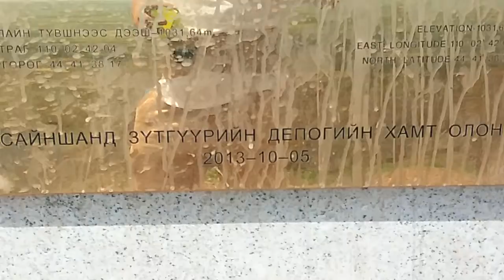khusliin khar uul khairkhan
It is the way to khamriin khiid. khamriin khiid is an energy spot. Please see the link below for details.